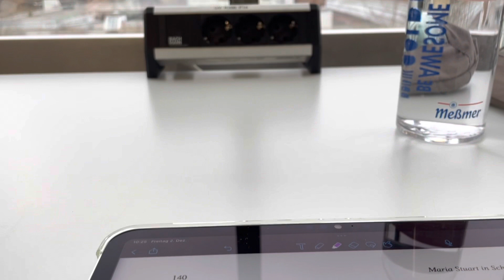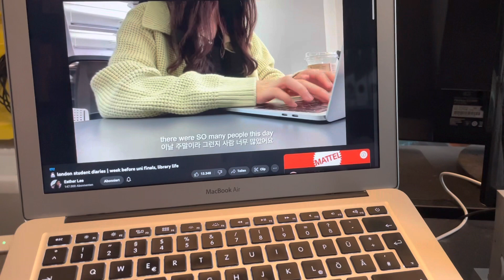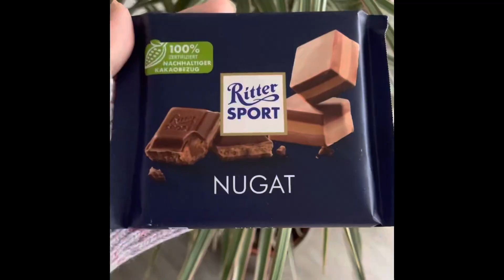Uni Vlog ❄️ Library days, being productive, literature seminars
Days in my life as a philosophy and literature student 🌸